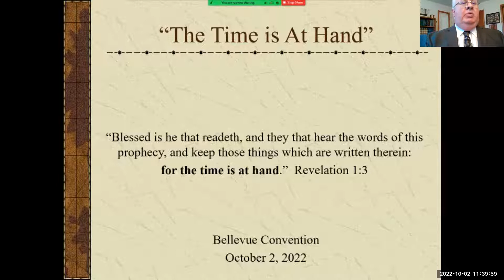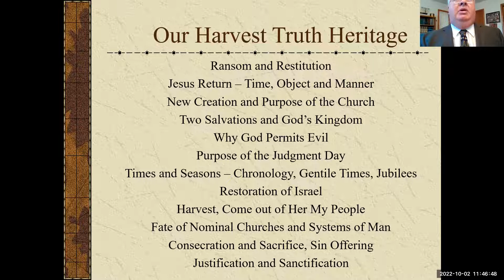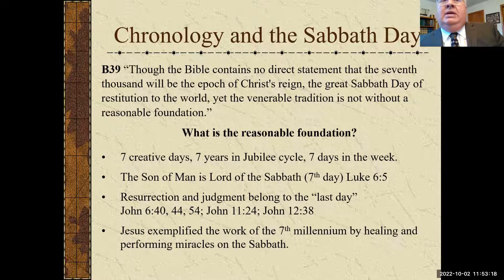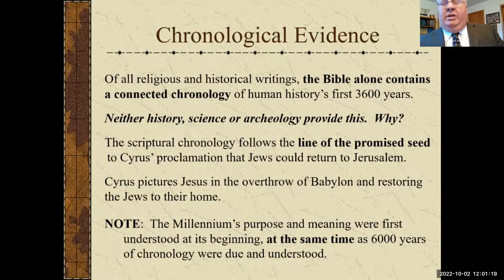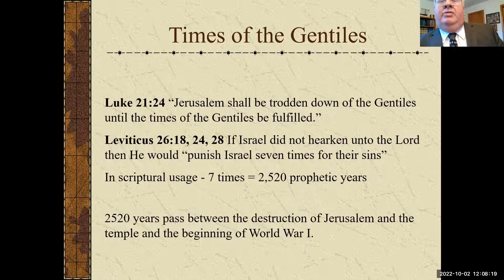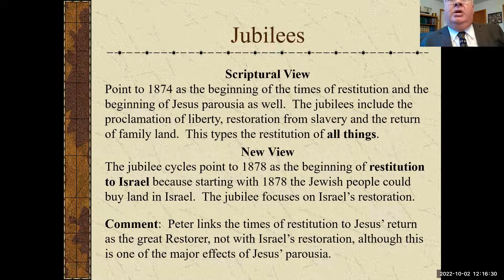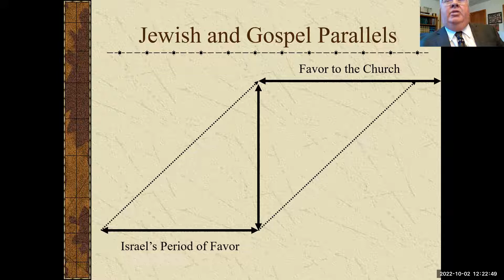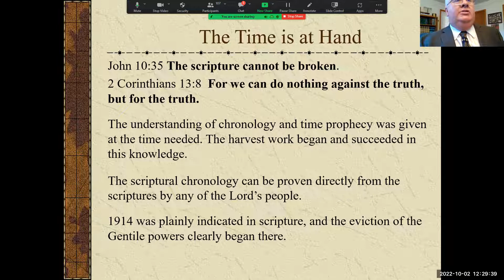Discourse by: Br. John Baker | Title: “The Time is At Hand”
2022 Bellevue Bible Students ZOOM Convention